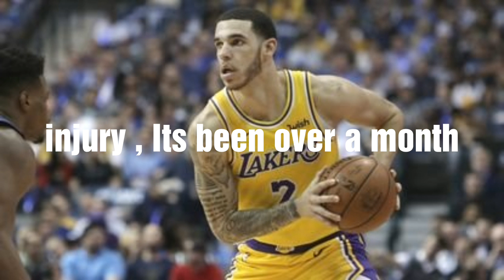Injuries WRECKED Los Angeles Lakers Season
Basketball LA LAKERS